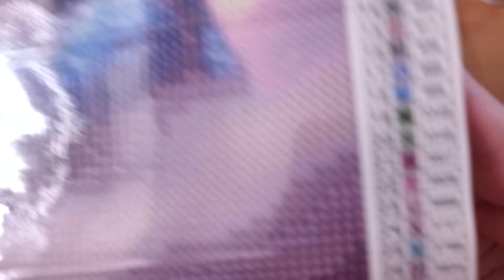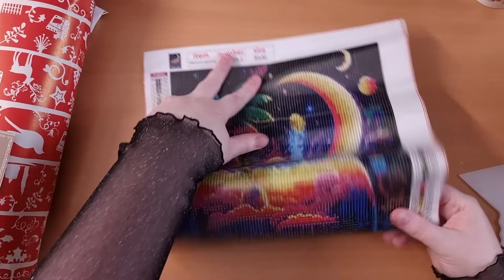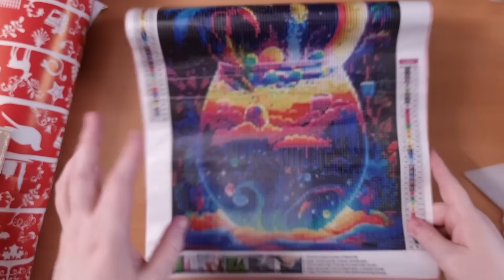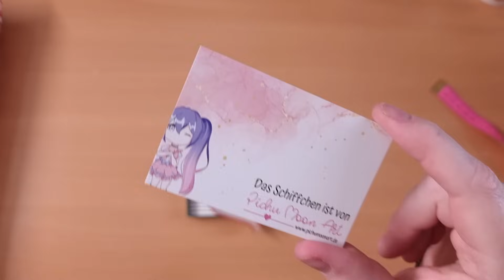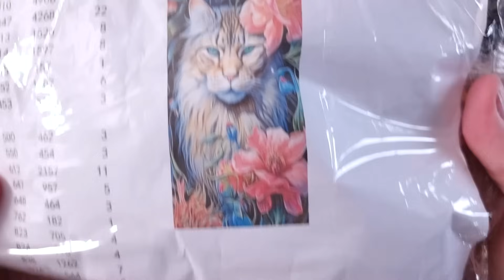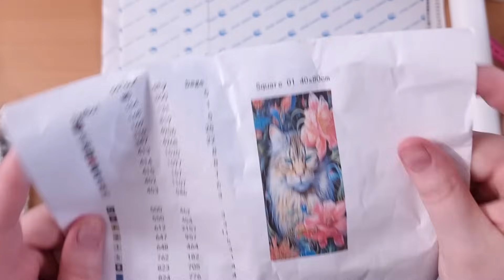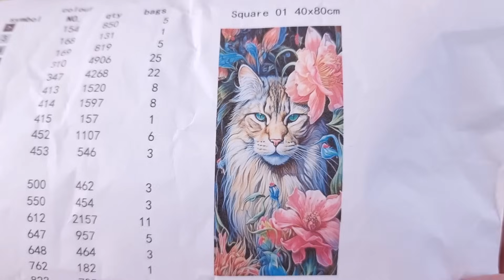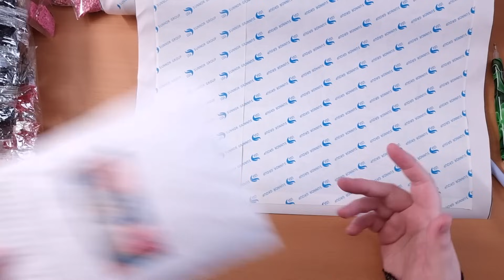Advent Tauschkalender mit Heidi 2023 - NIKOLAAAAAUS 🎅 - Türchen 4 bis 6 🥰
Heidi und ich haben uns gegenseitig wieder einen Diamond Painting Kalender geschenkt, den wir mit euch auspacken

Eure Janine

Hier einige nützliche Links zum Diamond Painting Zubehör:
zum painten: